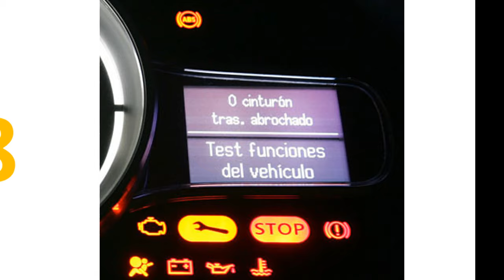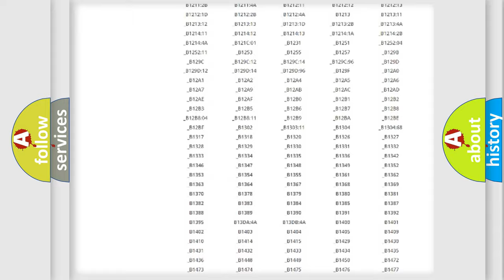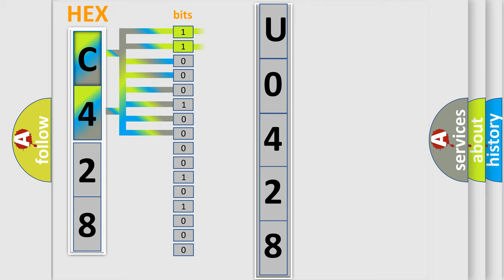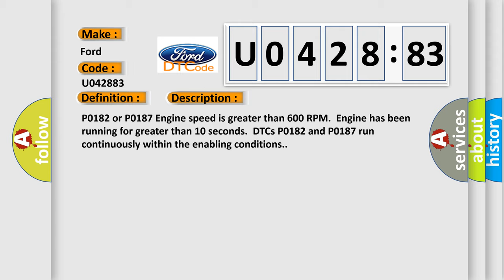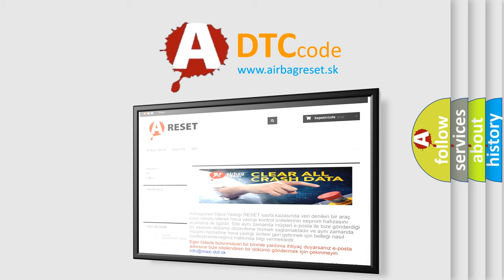DTC Ford U0428-83 Short Explanation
Contents:
0:21 Basic DTC analysis according to OBD2 protocol standard.
1:48 Insight into programming
2:58 A diagnostically understandable description of the Diagnostic Trouble Code
3:05 Basic error definition

Make:
Ford
Code:
U0428 83
Definition:
Fuel Temperature Sensor 1 Circuit Low
Description:
P0182 or P0187 Engine speed is greater than 600 RPM.Engine has been running for greater than 10 seconds.DTCs P0182 and P0187 run continuously within the enabling conditions.
Cause:
P0182 or P0187The fuel temperature sensor is greater than 149°C (300°F) for 5 seconds.